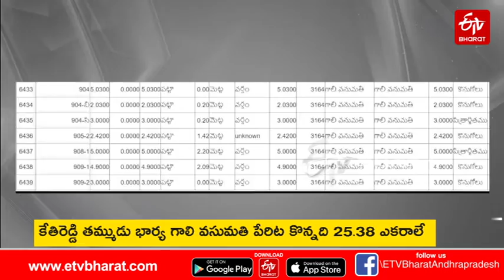కేతిరెడ్డి ఆక్రమణలను గూగుల్​ పట్టేసింది ఆధారాలు విడుదల చేసిన లోకేశ్​ || THE EVIDANCE OF KETHIREDDY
కేతిరెడ్డి ఆక్రమణలను గూగుల్​ పట్టేసింది ఆధారాలు విడుదల చేసిన లోకేశ్​ ||
THE EVIDANCE OF KETHIREDDY